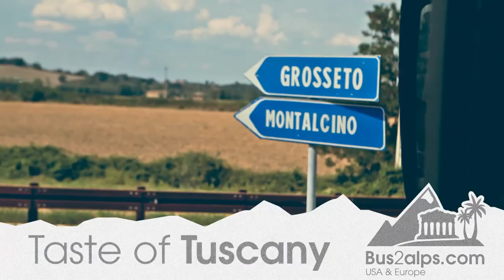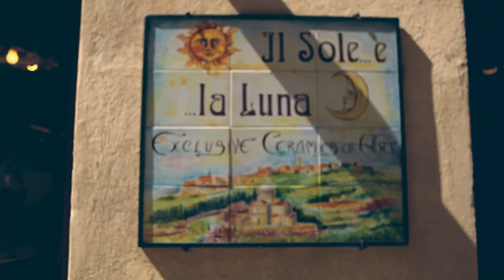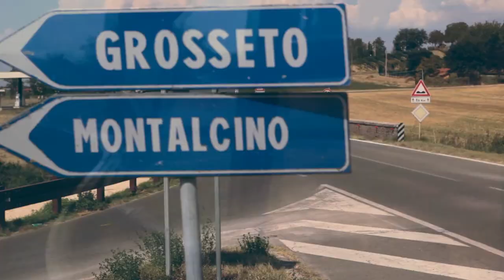A Day on Taste of Tuscany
Explore the medieval walled town of Montepulciano with stunning views of Tuscany. Tour underground cellars and sample wines during a traditional light lunch. Then head to the hillside town of Montalcino to go behind the scenes in a private cellar tour before enjoying a second tasting of Chianti’s best while you stroll the vineyards.